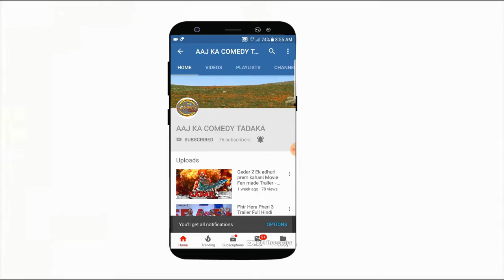Collage Bus Full Gujarati Comedy Movie New Gujarati Movie 2020 Gujarati Movies New Gujarati Movies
College Bus is a Gujarati movie released on 16 September, 2016. The movie is directed by Hitu Patel and featured  and  as lead characters. Other popular actors who were roped in for College Bus are  Sharma and  Explore a list of released Gujarati movies along with trailers, box office collection, posters & more. Get the complete database of all released Gujarati films only ...

,gujarati movies 2020,gujarati movies new,gujarati movies comedy,gujarati movie song,Gujarati Full Movies,gujarati

List of all Released Gujarati movies
List of all Released Gujarati movies 2020

*) Love Ni Bhavai
This 2017 romantic drama is directed by Sandeep Patel. The love triangle holds your interest throughout the film.